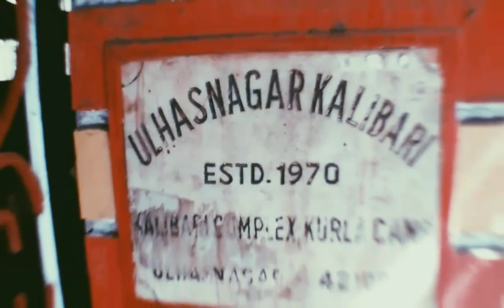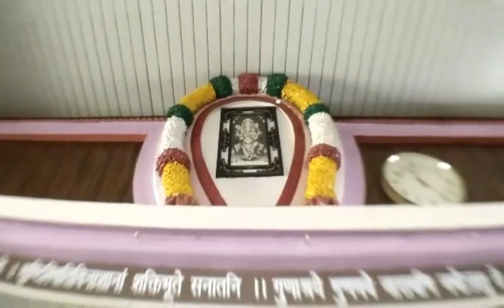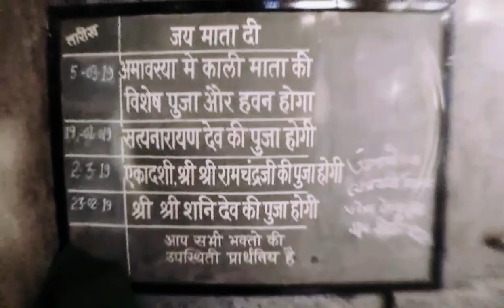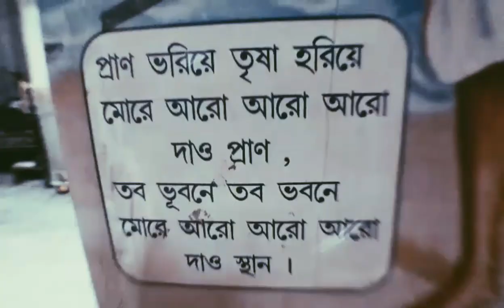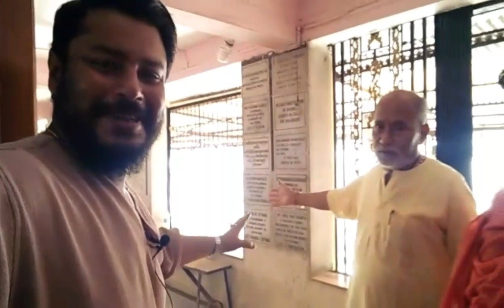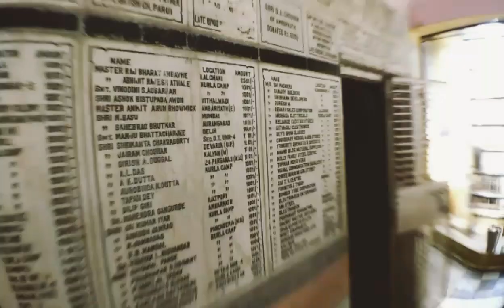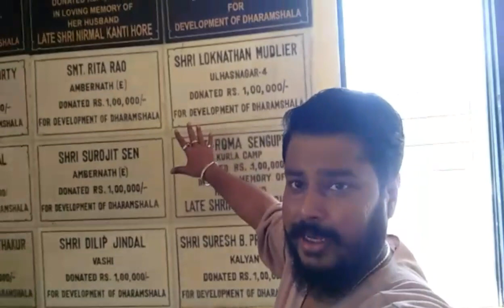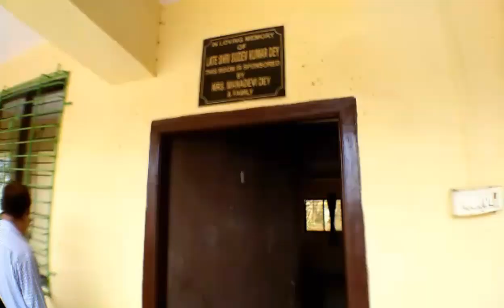MAGICAL TEMPLE`S IN INDIA || KALI BARI KURLACAMP || A PLACE WHICH HELPS CURING CANCER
MR SITIKANTHA BHATTACHARYA ( gen Secretary )
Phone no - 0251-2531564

KALI BARI COMPLEX KURLACAMP
ULHASNAGAR -421004
DIST THANE
MAHARASTRA ..

In this video I have visited a temple which helps people to cure cancer ..temple has its own dharamshala which provides room for cancer patient & their family members @ 200 rs until they get cure or till the treatment in Mumbai...plz share this video to all needy people ...Thank you ..

Shot gun Mic for phone

Shot gun Mic for dslr cameras

Joby gorilla tripod for dslr

Big tripod

Dslr camera